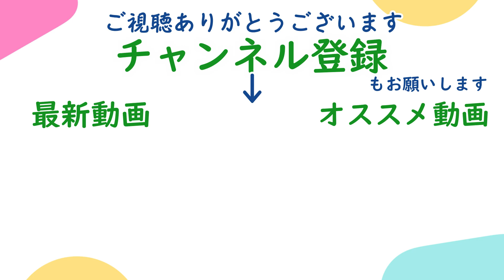簡単帯結び 袋帯編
事前に準備をすれば最短5分で出来る帯結びです